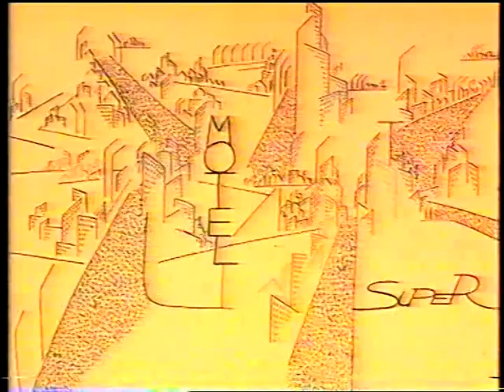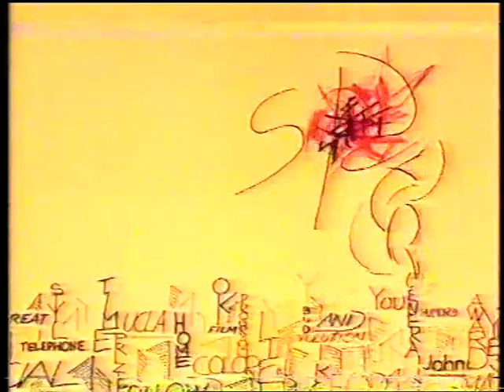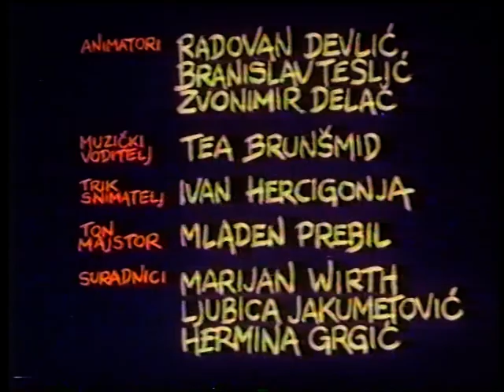Nedeljko Dragić Dnevnik 1974